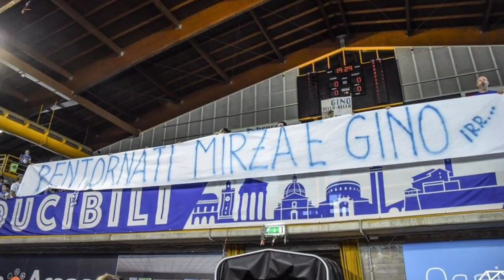BRESCIA 96-89 Torino - IRRIDUCIBILI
Edit. By Thomas Gualdi
Ph. Sebastian Ronzani / Valentino Vitali
Oth. Video Caterina Merighi / Arianna Fracassi